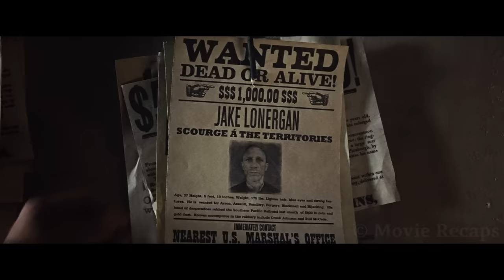Cowboy Wakes Up With No Memory And a Super Weapon Strapped to His Hand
An amnesiac cowboy, a resilient woman, an old colonel, a doctor barman, and a bunch of Native Americans must defend the Wild West from an alien attack.